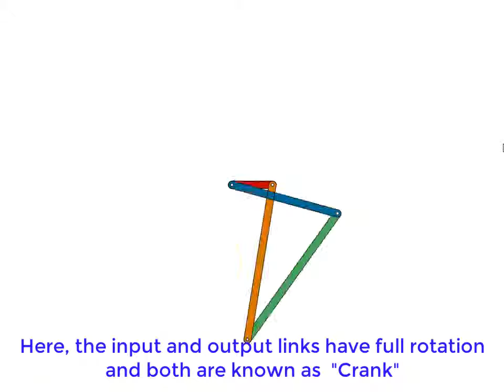Grashoff's mechanism | Crank-crank mechanism l GATE l ISRO l SSC JE.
In this video, we will see how the relative motion between the four link, when the shortest link is fixed.

For more animations